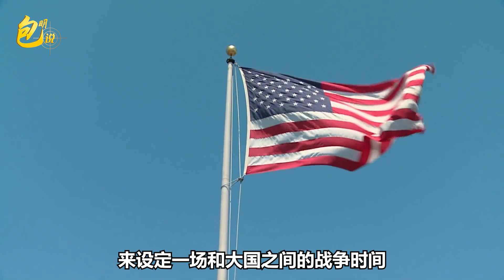美空中機動司令部司令改口：不打算2025年對華開戰，因為什麼？【包明】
美空中機動司令部司令改口：不打算2025年對華開戰，因為什麼？